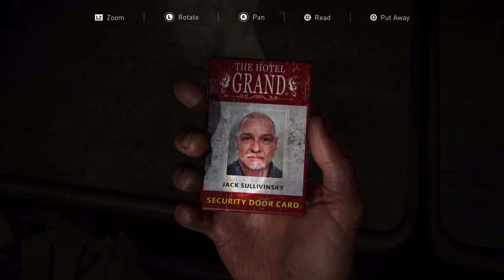The Last of Us Part 1 - Part 17 - PS5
This is part 17 of my playthrough of The Last of Us Part 1 on PS5.
Even though I focus on Mario hacks, I'll be posting more PS5 content in the future.